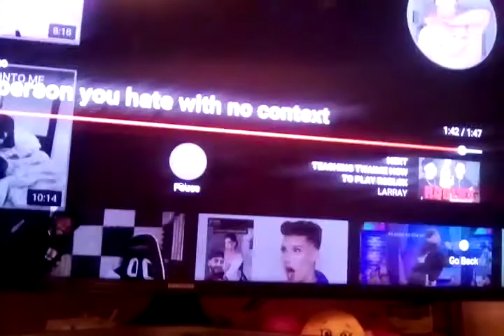Larray~ Music video (kinda) send this someone you hate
I would send it to caiden